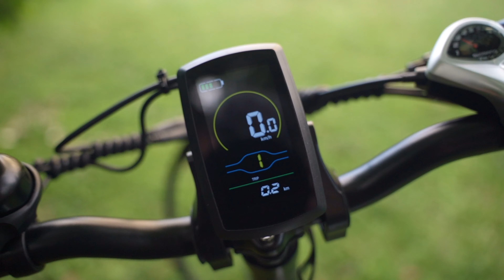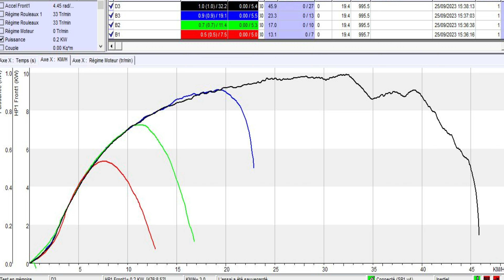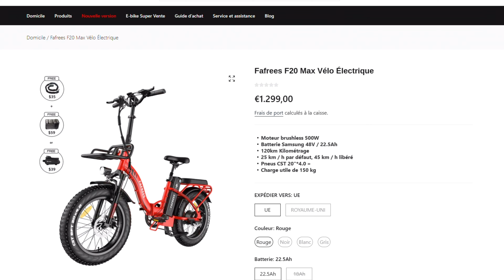Le plus endurant des Fatbike FAFREES F20 Max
🔵 Mécanique 🔧

🔵 Impression 3D 🔘

🔵 Vidéo 🎥

🔵 Décoration 🔆

🔵 Streaming & Live 🎥

🔵 Mécanique 🔧

🔵 Impression 3D 🔘

🔵 Vidéo 🎥

🔵 Décoration 🔆

🔵 Streaming & Live 🎥